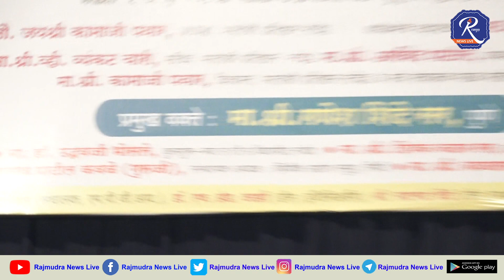मातोश्री प्रतिष्ठान करिअर मार्गदर्शन शिबिर;प्रमुख वक्ते गणेश शिंदेGanesh Shinde pune speech live2023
Live : मातोश्री प्रतिष्ठान ग्रुप ऑफ़ इंस्टीट्यूशन्स, नांदेड
        :: करियर मार्गदर्शन शिबिर
        :: प्रमुख वक्ते : गणेश शिंदे, पुणे

Ganesh Shinde (pune) speech Nanded live

ताज्या घडामोडी, महत्वपूर्ण लेख, दिग्गज मान्यवरांच्या प्रतिक्रिया, मुलाखती सर्वात आधी वाचण्यासाठी, पाहण्यासाठी राजमुद्रा न्यूज लाईव्ह हे सर्वात लोकप्रिय ॲप्लिकेशन प्ले स्टोर वरून डाऊनलोड करा.

RAJMUDRA NEWS LIVE IS Marathi news channel. The Marathwada based company was launched on 23rd March 2020. RAJMUDRA NEWS LIVE focuses on providing you with the news from MAHARASHTRA to all over the world. RAJMUDRA NEWS LIVE keeps you updated with Interviews, Current Affairs, Sports, Bussiness, Spirituality, Health, Social Awareness, Finance, Entertainment and many more. RAJMUDRA NEWS LIVE vision is to keep individual ahead and informed without being baised.